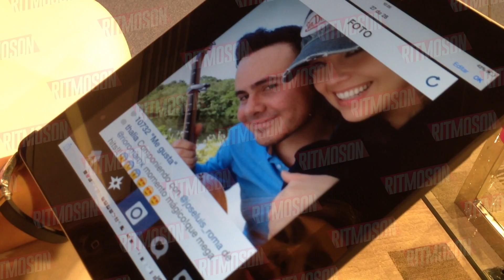Lo+ con Erika Honstein - Lo+ Extra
Erika Honstein en Lo+ Extra, una sección exclusiva para youtube.